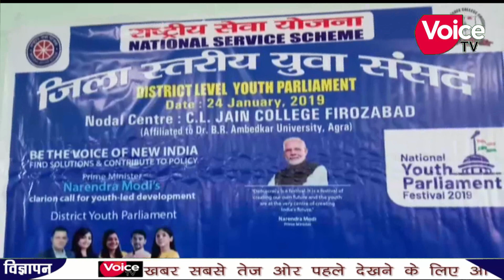राष्ट्रीय सेवा योजना के तहत सीएल जैन कॉलेज में युवा संसद का आयोजन किया गया